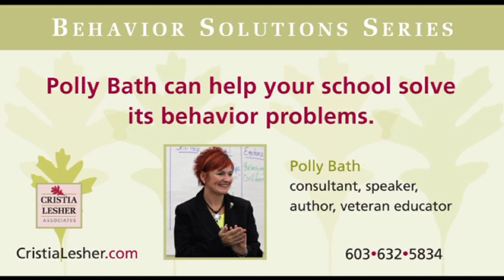What is Co-Teaching when you boil it down?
Watch this video [1:01] for my thumbnail sketch of Co-Teaching. Something we ought to have in every classroom.

Co‑teaching is really all about communication, folks. There is no big, huge magic around co‑teaching.

It's all about being able to have one person step in when it's not working for the other person. It's knowing what I'm good at, what you might be good at, and how we each can contribute to this lesson. It's about constantly bouncing off of each other, and being on the same page.

I always explain the assignment in two or three ways, to the entire class, not just to that one child—we have got to break down these barriers between special ed and general ed. We've got to stop calling them "my kids" and "your kids."

We really have to be able to tag team off of each other. If I have a child with a special education identification in my classroom, and they need to be taught a different way, I teach the entire class that way as well.